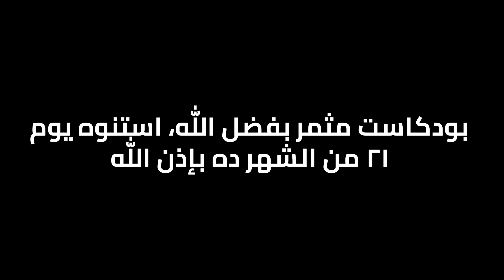يوم مع الصحبه 💛 | الجزء الأول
محمود فوزي- Mahmoud Fawzy
يوم لطيف مع الشباب ربنا يبارك فيهم ويرضى عنهم

قناة ابراهيم امام الساخر الهادف @Ibrahememam
فناة محمد ابو بكر @MohamedAboubakr

الدعم عن طريق فودفون كاش : 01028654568
متنساش تعمل سبسكرايب و تفعل زر الجرس ولو المحتوى عجبك شير الفديو ^^